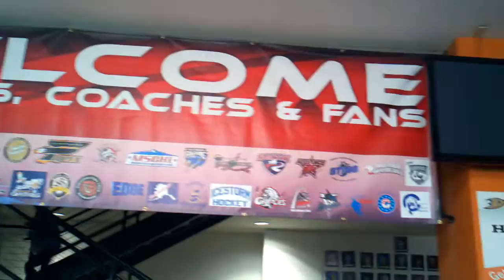March 30, 2011 12:30 PM